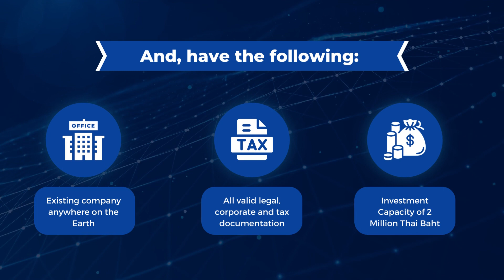Build Your Presence in Thailand by Opening a REPRESENTATIVE OFFICE!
The easiest and most economical way to make your presence in Thailand is to Open a Representative Office in Thailand. Although a representative office may not allow you to make profits in the Kingdom, yet, you can avail many benefits. Most importantly, you will get an entrance to the South-east Asian and the growing ASEAN market.